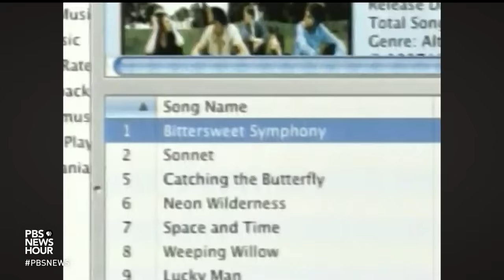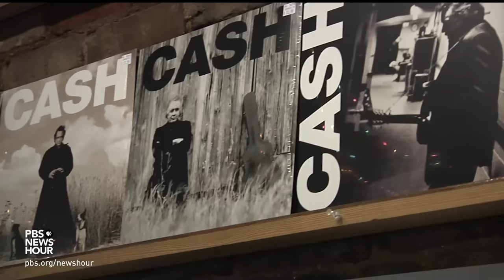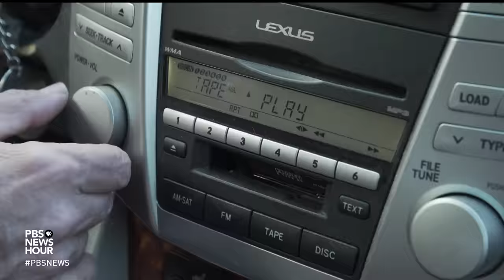Cassette tapes make unexpected comeback in era of music streaming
In an era of music streaming and digital downloads, an old format is once again becoming popular. Modern music audiences are rewinding and hitting play on a cassette tape revival. Stephanie Sy reports for our arts and culture series, CANVAS.